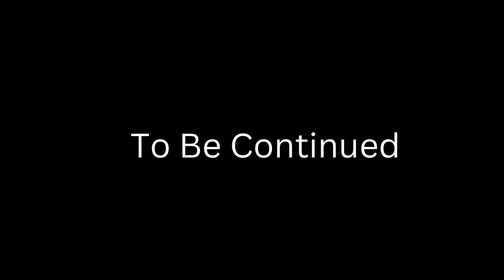Jigging for Trout at Lake Silverwood ( Sol Cal Trout Fishing ) 10/29/22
In this video I test out some new color jigs and practice on the Float Tube

Float Tub